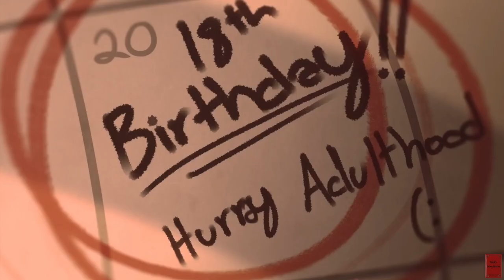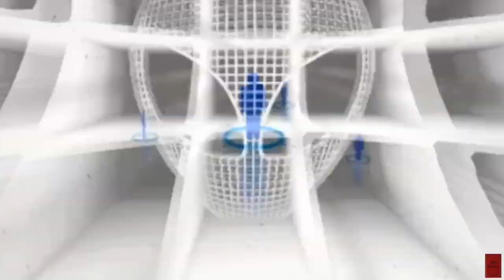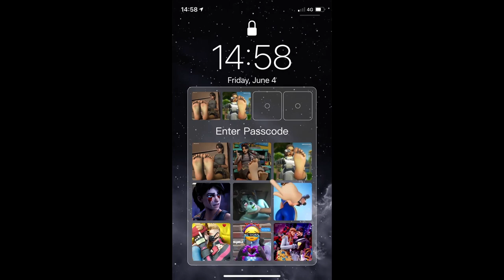Nick’s Non-fiction | A Billion Wicked Thoughts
Want to know what really turns your partner on? A Billion Wicked Thoughts offers the clearest picture ever of the differences between male and female sexuality and the teeming diversity of human desire. What makes men attracted to images and so predictable in their appetites? What makes the set up to a romantic evening so important for a woman? Why are women’s desires so hard to predict? Neuroscientists Ogi Ogas and Sai Gaddam reveal the mechanics of sexual relationships based on their extensive research into mountains of new data.

0:00 Introduction
5:40 About the Author

7:50 Ch1: Rule 34
17:30 Ch2: What Do We Really Like?
26:15 Ch3: Male Desire
32:30 Ch4: Female Desire
40:05 Ch5: Cumclusion

44:00 Next Time & Goodbye!